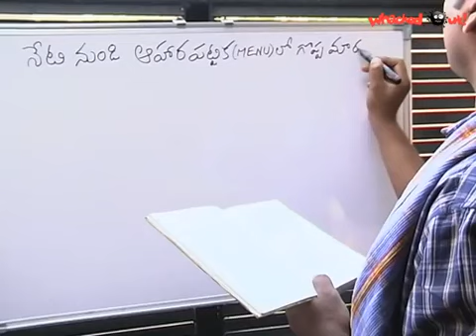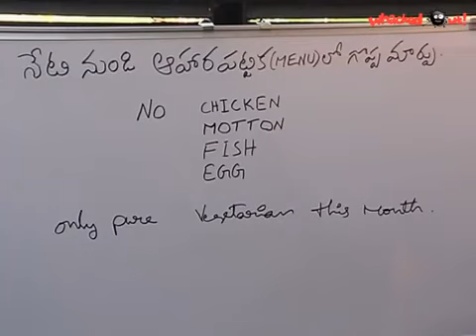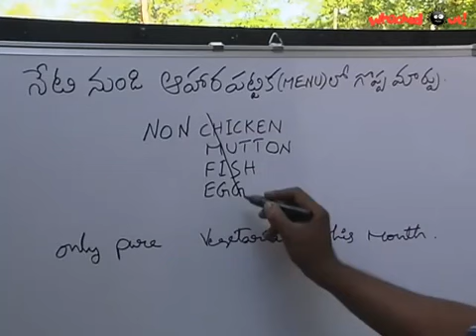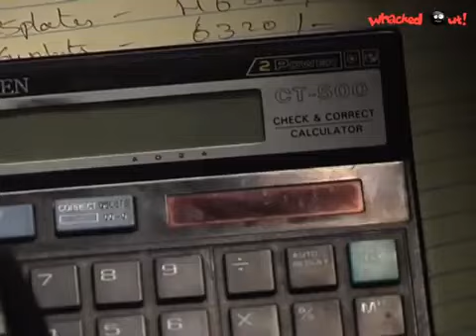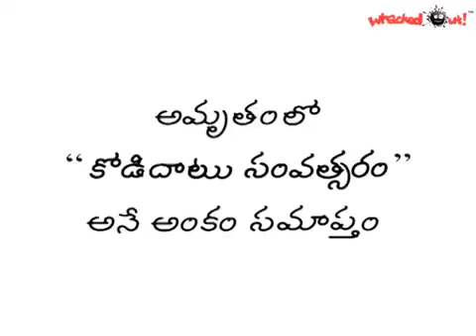Amrutham Serial - Episode 120😂😁 | Kodi Dati Samvatsaram | అమృతం | Amrutham serial all episodes